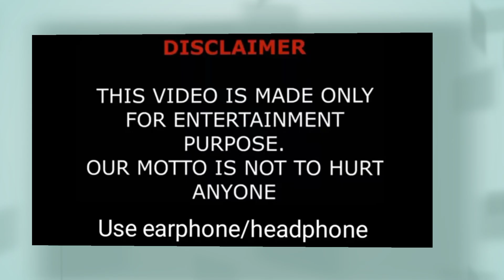Kay And Tay Family Members Real Name And Ages Revealed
Kay And Tay Family Real Name And Ages 2024

1. Kaylee Dudley As Kay And Tay
Date Of Birth: January 28, 1992
Age: She Is currently 32 Years Old As Of 2024
Birth Sign: Aquarius
Birthplace: Oklahoma, United States

2. Taylor Dudley As Kay And Tay
Date Of Birth: September 8, 1993
Age: She Is currently 31 Years Old As Of 2024
Birth Sign: Virgo
Birthplace: United States

3. Elliott Mae Dudley
Date Of Birth: November 1, 2023
Age: She Is currently 1 Years Old As Of 2024
Birth Sign: Scorpio
Birthplace: United States

4. Kinsley Dudley
Date Of Birth: October, 16, 2011
Age: She Is currently 3 Years Old As Of 2024
Birth Sign: Libra
Birthplace: United States